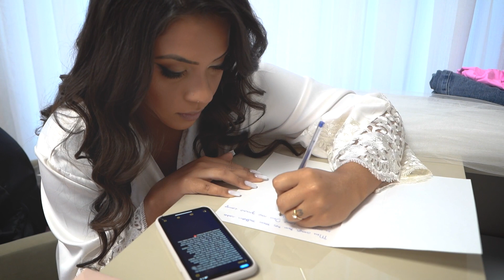MARIA JULIA E LEONARDO - SAME DAY EDIT | RB FILMES